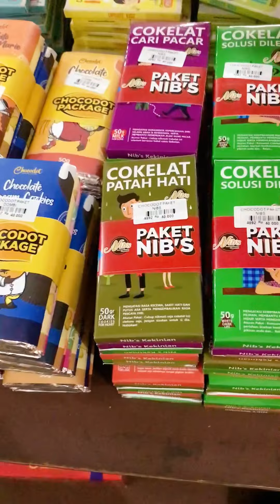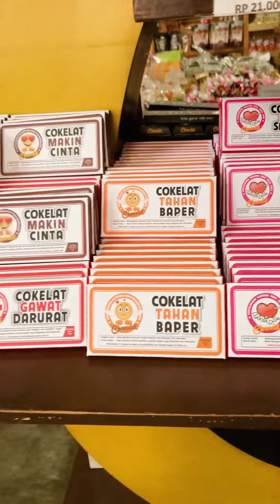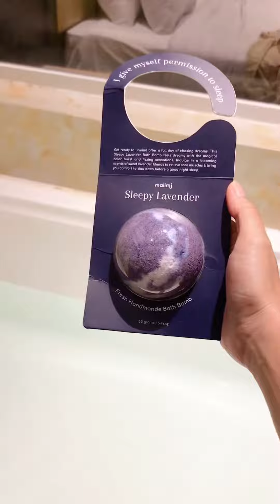A day in my life : bandung ke garut trip banyak drama 🤣